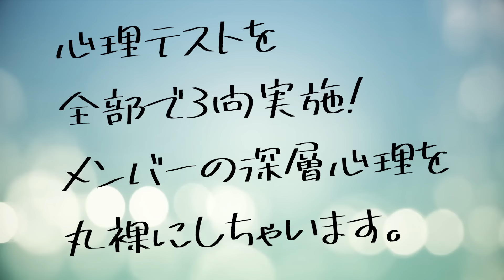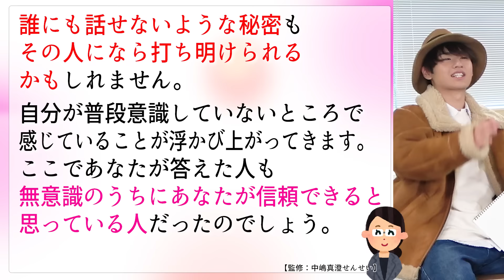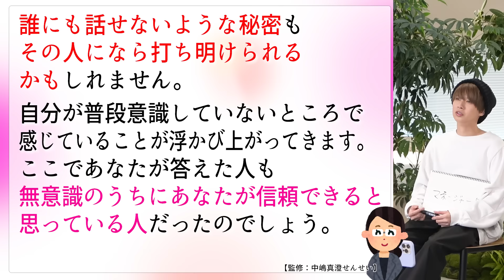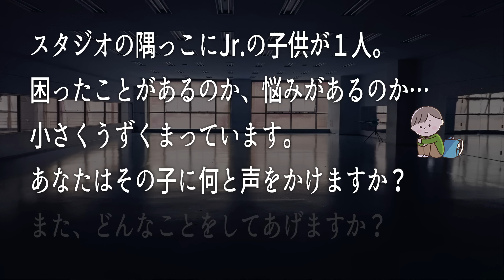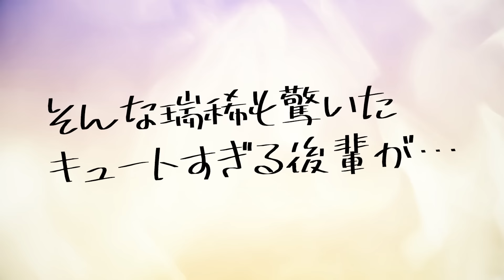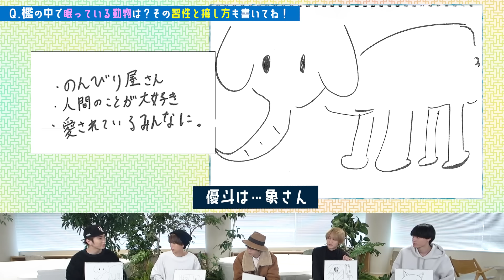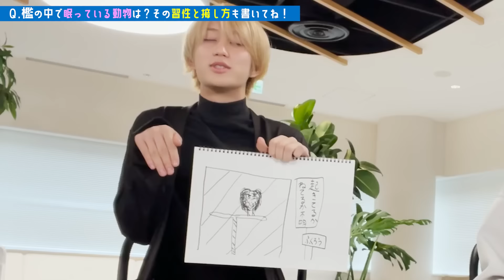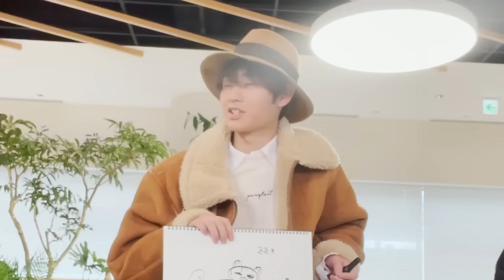HiHi Jets【深層心理】まさかあの人を選ぶなんて…!?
どうも～テストはテストでも皆が楽しくなるテストってな～んだ？…HiHi Jetsです
そう、今回は初の心理テストに挑戦しました。

リーダー瑞稀は普段から慣れ親しんでいたようですが、他４人は新鮮案件。
自分たちも気づかない深層心理の存在にビックリ!!
皆さんも答えを知る前にぜひ一緒にやってみてください

★前回の動画も見てね！